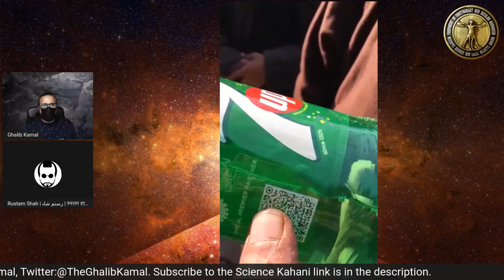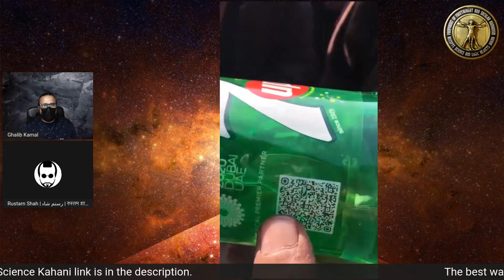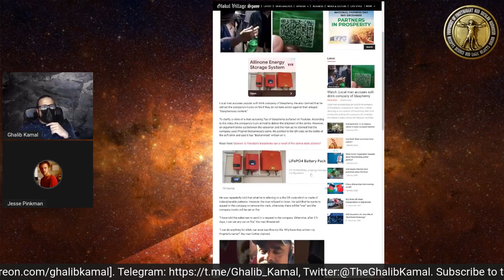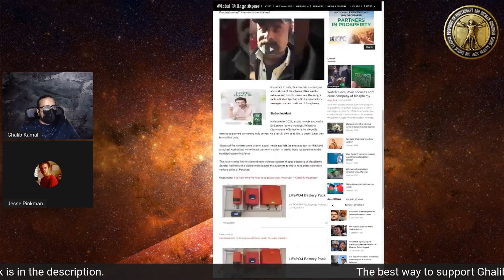Pakistani Momin - Pepsi bhi Gustakh e Rasool hai